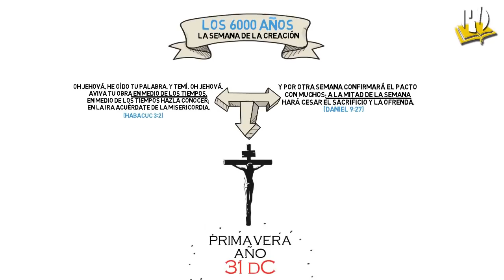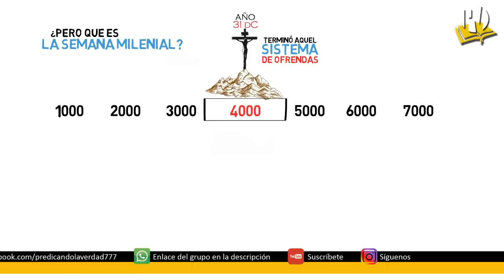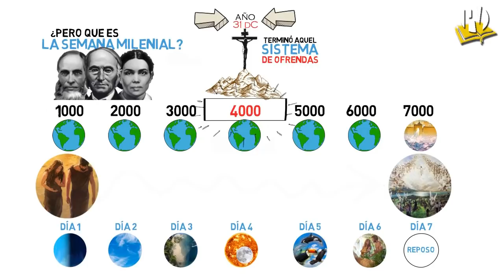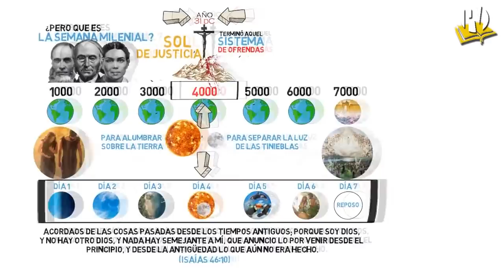✅ LA SEMANA DE LA CREACIÓN - Los 6000 años Cap 1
Oh Jehová, he oído tu palabra, y temí.
Oh Jehová, aviva tu obra en medio de los tiempos,
En medio de los tiempos hazla conocer;
En la ira acuérdate de la misericordia.
Habacuc 3:2

Y por otra semana confirmará el pacto con muchos; a la mitad de la semana hará cesar el sacrificio y la ofrenda. Después con la muchedumbre de las abominaciones vendrá el desolador, hasta que venga la consumación, y lo que está determinado se derrame sobre el desolador.
Daniel 9:27

La cruz de Cristo en el año 31 d.C.

¡Muchas gracias!